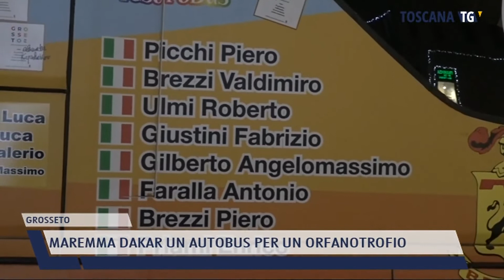2021-12-25 GROSSETO - MAREMMA DAKAR UN AUTOBUS PER UN ORFANOTROFIO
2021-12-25 GROSSETO - MAREMMA DAKAR UN AUTOBUS PER UN ORFANOTROFIO